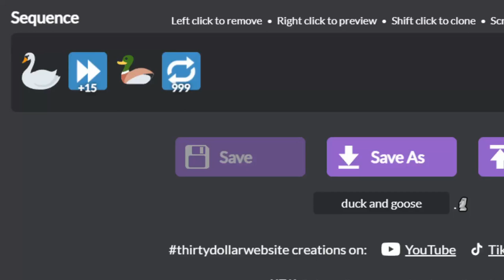i put a duck and a goose in a particle accelerator so you dont have to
what happens when you do that? theres only one way to find out!